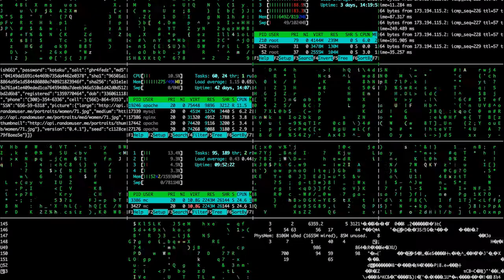Robótica - Como ir além do Lego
Neste vídeo do Coisas de Robô, falamos um pouco sobre como se divertir com a robótica sem estar preso ao Lego e também falamos sobre o evento Smile que será realizado nos dias 26 e 27 de Maio no Instituto Mauá de Tecnologia.

Aproveitando, quem quiser falar com a Ana do Roboticando sobre a impressão 3D, i vai o link do facebook